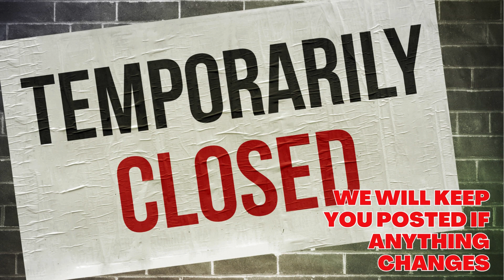SPECIAL THANKS! We met our Fundraiser Goal!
You helped us meet our goal. We are so grateful to you! May Allah continue to put barakah in your wealth. As a result, the work has begun so Masjid al-Mu'min of Pittsburgh will be temporarily closed Tuesday, March 5th and Wednesday, March 6th.